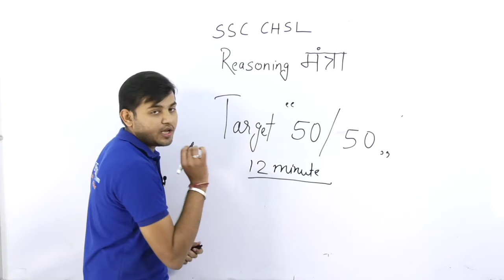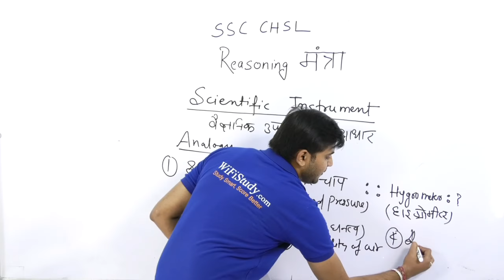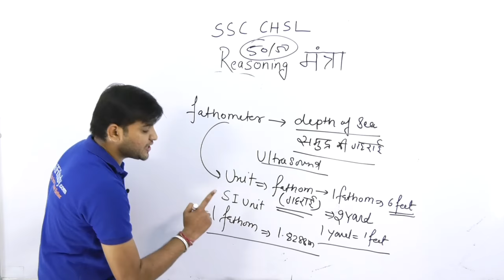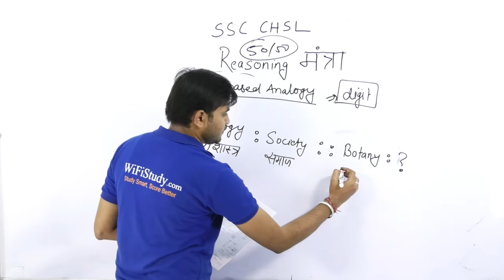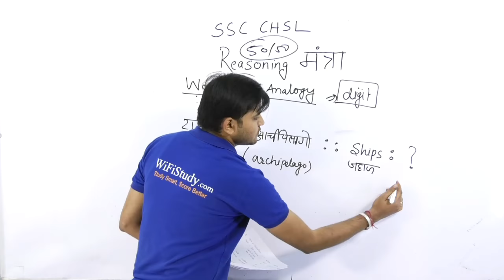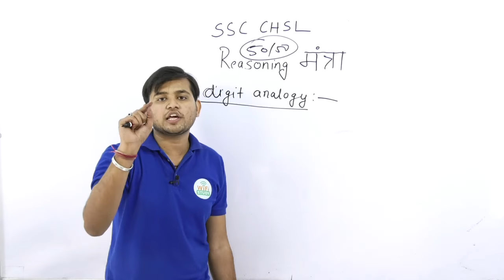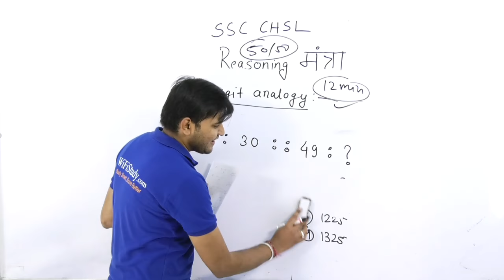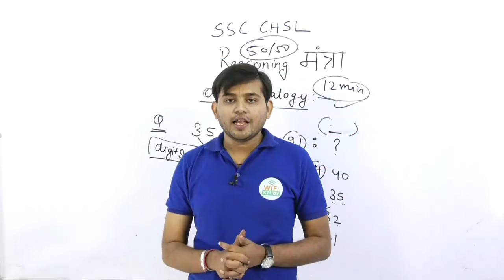2:00 PM Reasoning मंत्रा by Sahil Sir |Analogy part I|अब CHSL दूर नहीं IDay # 01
2:00 PM Reasoning मंत्रा by Sahil Sir |Analogy part I|अब CHSL दूर नहीं IDay # 01